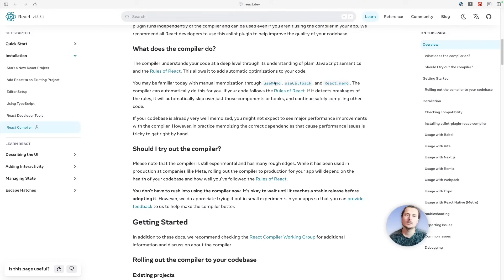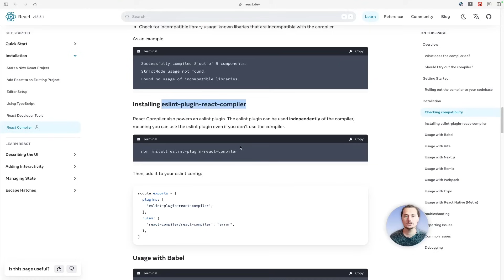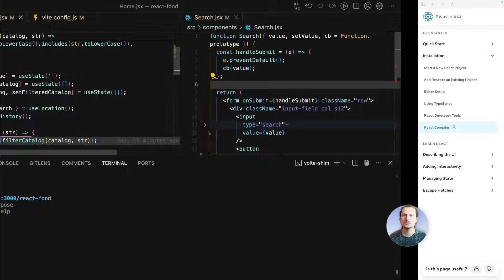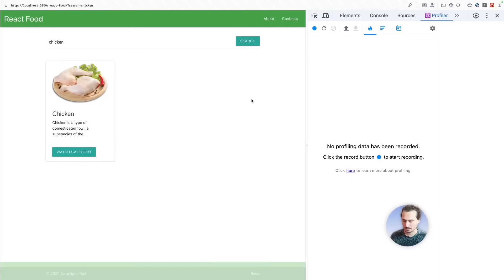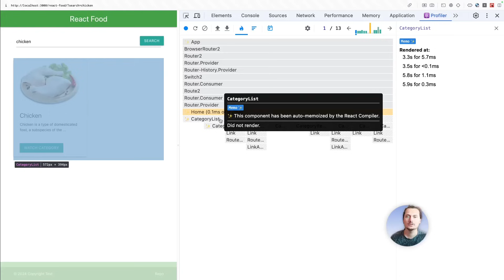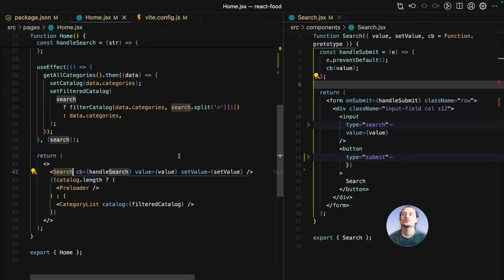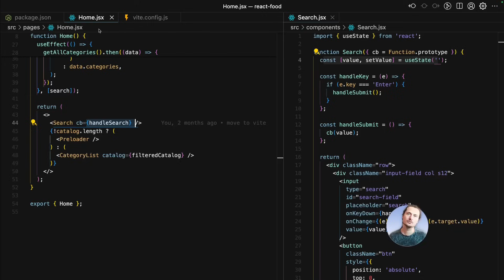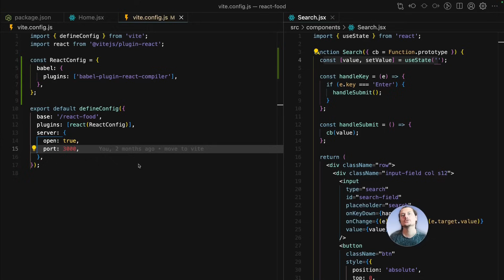Хуки мемоизации больше не нужны. React обзавёлся компилятором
React compiler был представлен на React Conf 2024 в виде Babel плагина. Компилятор позволяет автоматически мемоизировать участки кода, где это необходимо. При этом использование хуков useMemo и useCallback, а также функции memo становится избыточным.